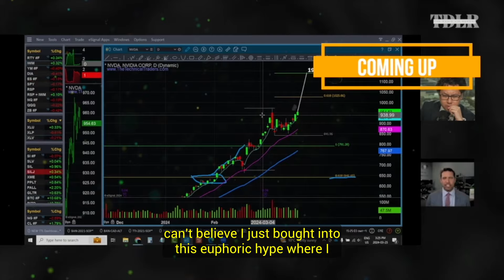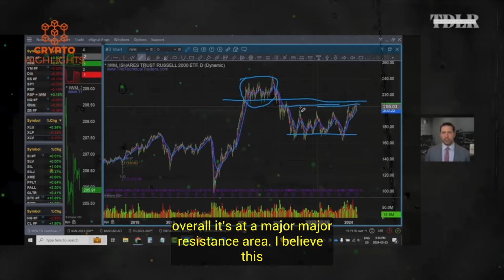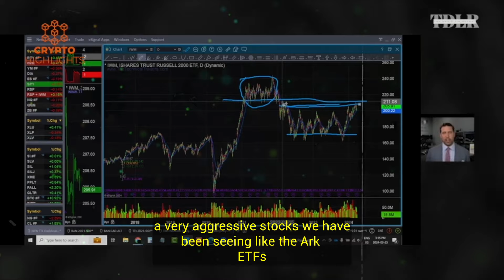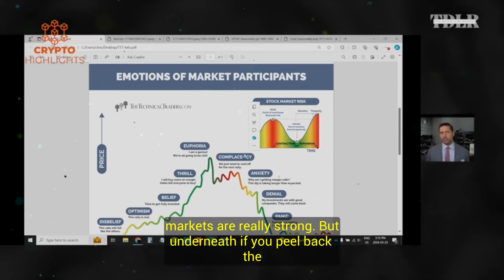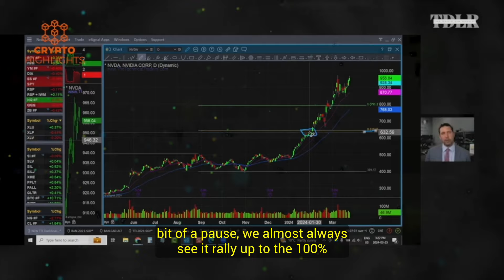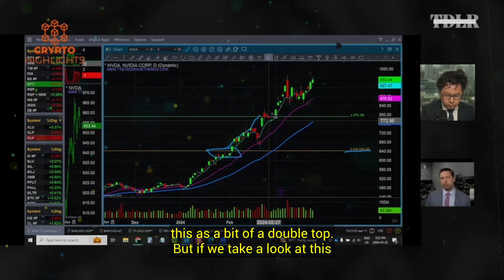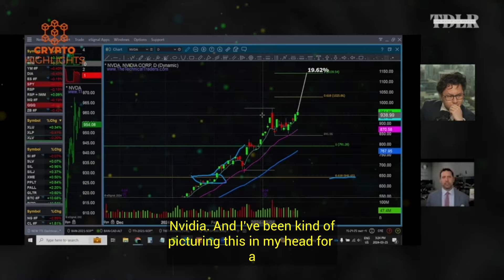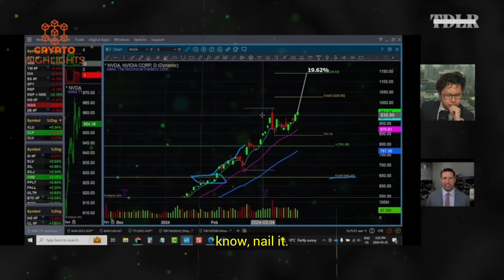Bearish & Ugly Scenes After This Bull Move. Chris Vermeulen Crypto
Bearish & Ugly Scenes After This Bull Move. Chris Vermeulen Crypto Bitcoin News Bitcoin Crash Crypto News

Hello everyone, Chris Vermeulen, Chief Market Strategist of The Technical Traders.com, discusses the latest moves for stocks, Bitcoin, and gold, and what's next for market momentum.